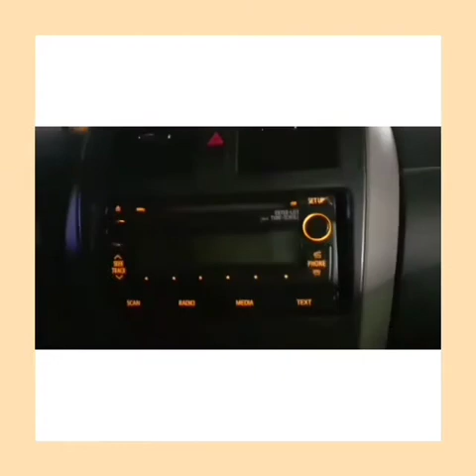Ajman Corniche visit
Ajman Beach visit
Ajman cornice visit